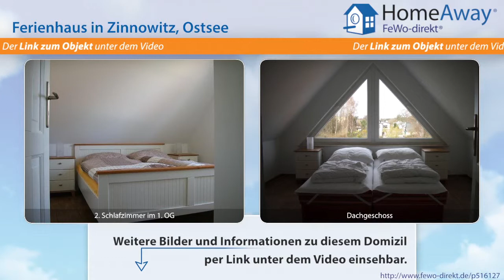Usedom: Ferienhaus für bis zu 11 Personen, nur 10 Minuten zu Fuß zum - FeWo-direkt.de Video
Ferienhaus auf Usedom Ostsee für 11 Personen :
Doppelhaushälfte mit ca. 120 m² Wohnfläche. In 5 Schlafzimmern mit insgesamt 10 Betten (Kinderbett vorhanden) und einem Wohnzimmer/Esszimmer lässt sich Urlaub für bis zu 11 Personen machen. Die Küche ist komplett eingerichtet. Ein Schlafzimmer befindet sich im EG, so können auch Familienmitglieder, die nicht so gut zu Fuß sind, bequem übernachten. Es sind 2 Bäder und 1 separates WC vorhanden.